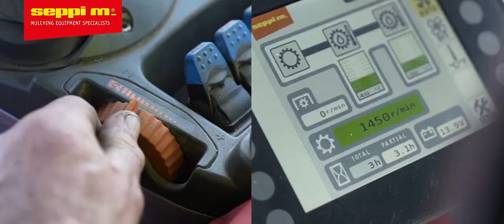SEPPI M. - ISOBUS control system for mulchers and crushers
SEPPI now applies an ISOBUS control system as standard on many of these machines! On ISOBUS-compatible tractors, the ISOBUS socket of the mulcher is connected to the tractor and some functions are controlled or monitored directly on the on-board computer in the tractor or excavator cab.

Which functions can be controlled via the ISOBUS terminal?
- Gearboxes temperature
- Rotor rotation speed (connected to the 2SPEED gear of the 2-speed forestry tiller), so that the speed can be changed directly via the terminal in the tractor
- Checking the cooling system
- PTO speed visualization
- Work hours
- Alarm in case of malfunction
- Adjustment of default function parameters
- Opening and closing the hood (on some models)